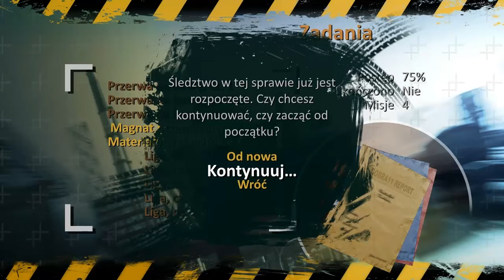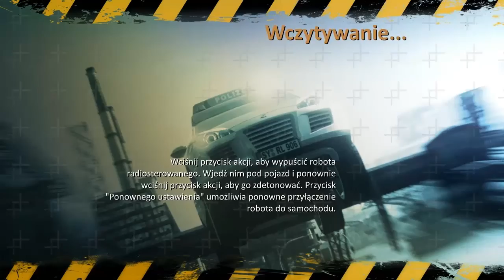Na Luzie #347 - Crash Time II